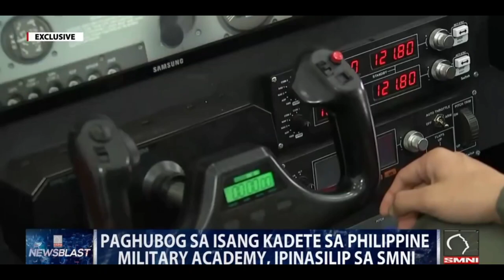PBBM,Paghubog sa mga kadete sa PHILIPPINE MILITARY ACADEMY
PBBM,Paghubo sa mga kadete sa PHILIPPINE MILITARY ACADEMY,
Credit to: SMNI NEWS & LABAN MASAMA ANG BAYAN
TYPE: PHILIPPINE NEWS

Watch on us
Digital TV SMNINEWS  channel
free TV  on ch.39 Manila  ch.39 butuan ch.39 roxasch.38 vigan  ch.37 isabela  ch.35 Laoag .sky cable  ch.162 Manila sky cable 46 Davao and signal  ch.186